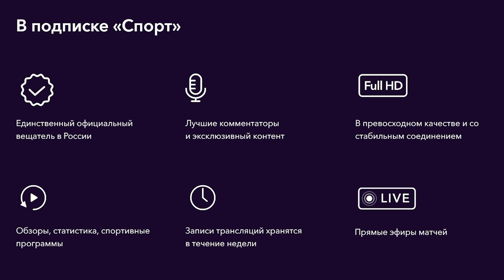ЗА КОГО НАЧАТЬ КАРЬЕРУ В ФИФА 20: ЛЕГЕНДА АПЛ ВЕРНУЛАСЬ! | АСТОН ВИЛЛА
Всем привет! Продолжаем нашу рубрику о самых интересных вариантах для старта карьеры в ФИФА 20. Как мы и обещали, самые интересные комментарии из прошлого выпуска мы показываем в этом. Расскажи нам в комментариях о своей самой интересной карьере в фифа, и возможно, ты увидишь свой коммент в следующей серии. А сегодня мы поговорим о легендарном английском клубе, который спустя 3 сезона вновь вернулся в АПЛ. Речь идет, конечно же, об Астон Вилле.